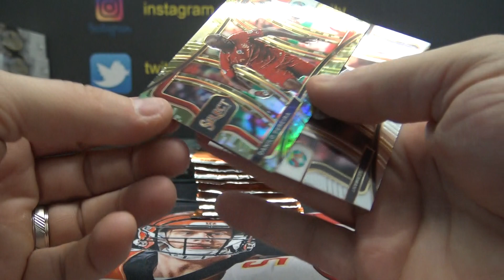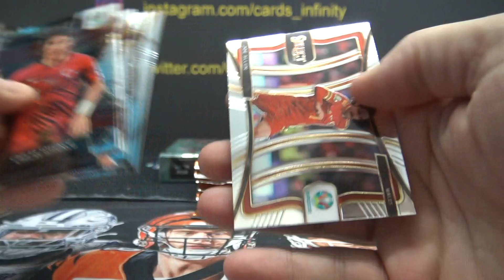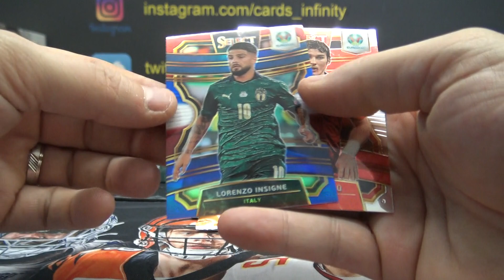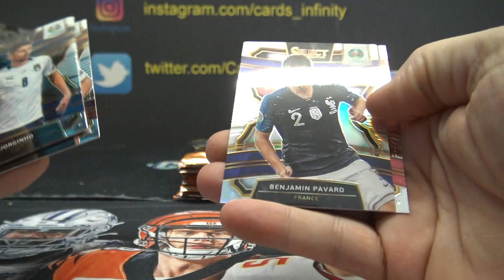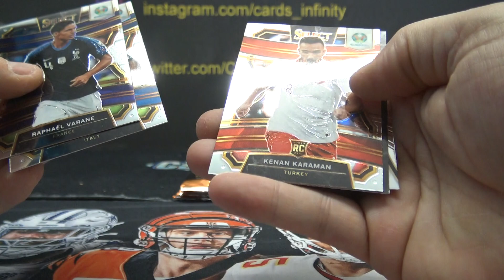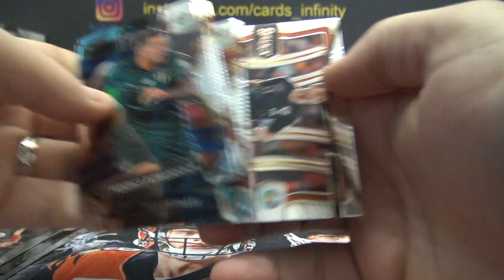Jamie's 2020 Panini Select Hybrid Soccer 2 Box Break